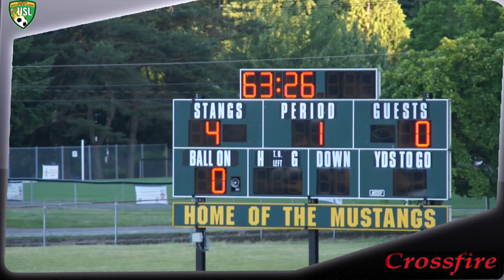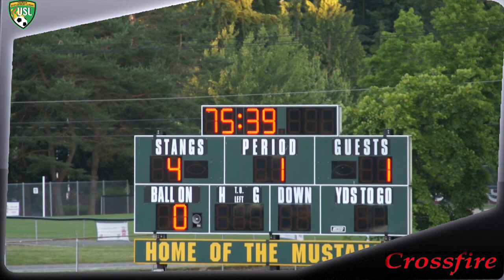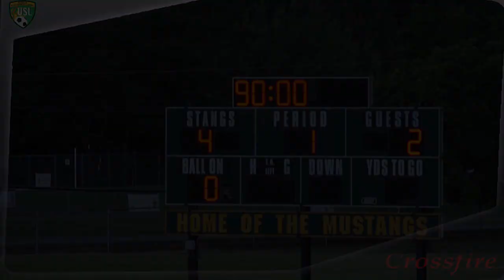PDL Crossfire vs SeaWolves 2011-07-06 Redmond Highlights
USL Premier Development League Western Conference Game

North Sound SeaWolves News Release

REDMOND, Wash. -- The North Sound SeaWolves FC lost their first game in three as they were defeated 4-2 by the Washington Crossfire on a warm evening in Redmond. It was a major blow for the SeaWolves in their pursuit of a USL Premier Development League playoff spot in a match where they never looked like winning.

The Crossfire jumped out to an early lead in the third minute. After a poor goal kick went straight to Kelyn Rowe, the forward ran into the box and was met by a challenge by goalkeeper Joe Galbraith. While Galbraith appeared to win the ball, the Crossfire were awarded a penalty and former SeaWolves player Adam Nowland stepped up and sent Galbraith the wrong way.

After controlling possession for the first 15 minutes of the game, the Crossfire extended their lead. Winger Mark Conrad sent a cross into the box which fell to John Fishbaugher, who was all alone and shot home in the 13th minute.

It wasn't until the 21st minute for the SeaWolves to get their first shot on target after Brady Ballew found space and shot right at Crossfire goalkeeper Doug Herrick. Then in the 26th minute the SeaWolves had a good chance to pull a goal back as forward Todd Wallenius was able to dispossess a Crossfire defender in his own box and took a shot which required a diving save by Herrick.

Nine minutes later the Crossfire scored again. Liam Kelly collected the ball around 30 yards from goal, looked up, and shot a line drive past Galbraith into the corner of the net.

The second half started much like the first half ended, with the Crossfire in control and always a threat to extending their lead. They made it 4-0 in the 62nd minute after great build-up play that saw Rowe sent a cross field pass to Vlad Voin, who passed back into the middle of the field to Liam Kelly, who controlled the ball, found open space, and shot into the far corner.

After going 4-0 down the SeaWolves started to play a little better. Substitute midfielder Drew Williams had a few opportunities in the 70th minute, however on both occasions he shot weakly at Herrick.

In the 76th minute the SeaWolves were able to pull a goal back. A long-ball up field was run down by Craig Tomlinson, who beat a defender, rounded the goalkeeper, and shot into the empty net. Two minutes a SeaWolves free kick was chipped over the wall by Marshall Kosaka to Roussos, who headed wide.

Deep into stoppage time the SeaWolves scored again. After defender Michael Harris was given a yellow card for a tackle on Tomlinson at the edge of the box, Demaci Roussos took the subsequent free kick, which was deflected off the wall and into the goal.

The goal proved to be the last kick of the game as the referee blew the full time whistle which sent the SeaWolves FC to the 4-2 loss to a Crossfire team that started the game with just one victory this season.

Produced by Metro Video Producer